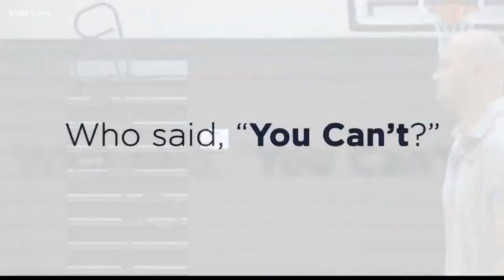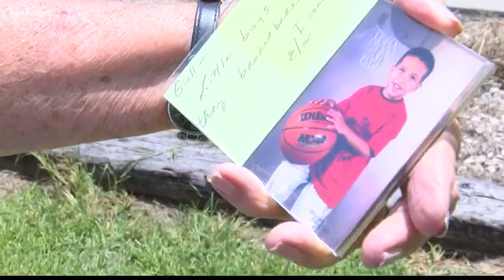Greenville U lands one-handed recruit who is a total baller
Zach Nabers may only have one hand, but it hasn't stopped him from achieving his dream of playing college basketball.